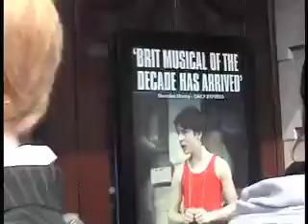Fun in London!